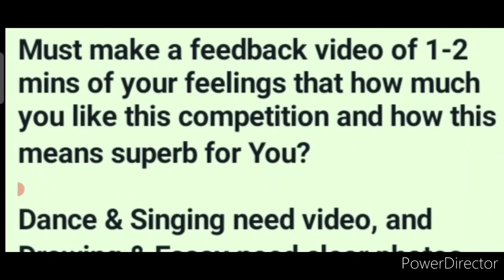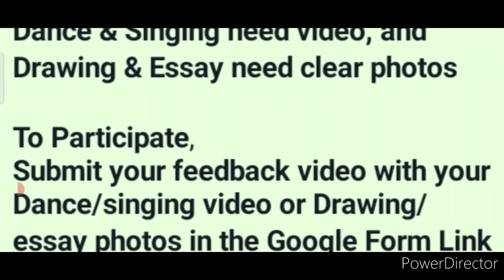Prizes Worth 1 Crore🤑🏆No.1 Free Online Talent Hunt Competition 2022🥰Medals, Trophy, Gifts, Laptop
Must make a feedback video of 1-2 mins of your feelings that how much you like this competition and how this means superb for You?

Dance & Singing need video, and Drawing & Essay need clear photos

To Participate,
Submit your feedback video with your Dance/singing video or Drawing/essay photos in the Google Form Link

3 Best A4 size Drawing books set in affordable amount